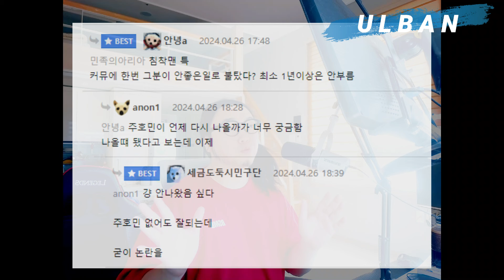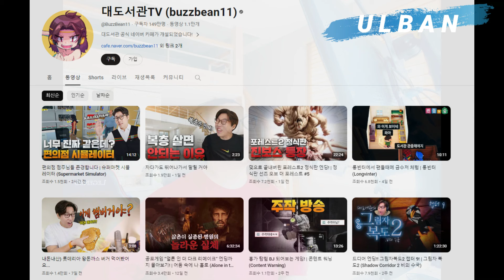내 생각엔 침착맨 이병건이 국유원탑 인듯 (Feat.야미보이)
더 늙기전에 이거 하나 사서 바르셈

- 여러분의 이야기를 영상으로 만들어 보내 드림 (카톡 ID : seikane)

카톡으로 신세계상품권(3만원 이상 자율) 투척 후  고민거리를 카톡으로 보내주시면 해당 내용을 주제로  영상제작해서 보내드립니다. 인생 연애 결혼 기타 연금 및 투자상담 전부 가능하고, 추가로 듣고싶은 주제를 채널에 업로드 요청하는것도 가능합니다. 너무 민감한 내용은 어려우니 미리 카톡문의 ㄱㄱ